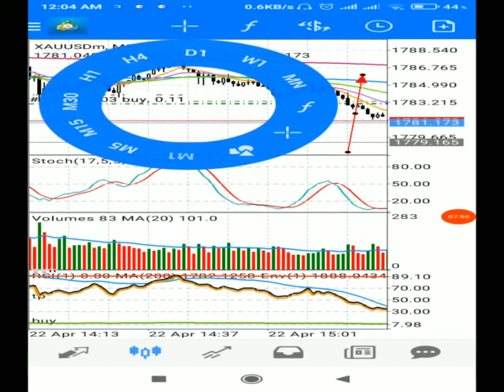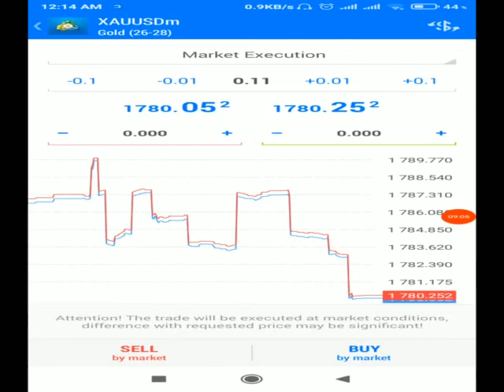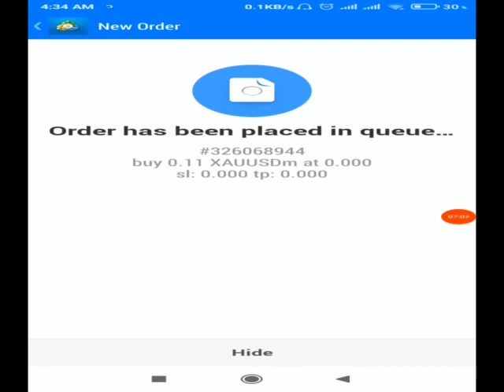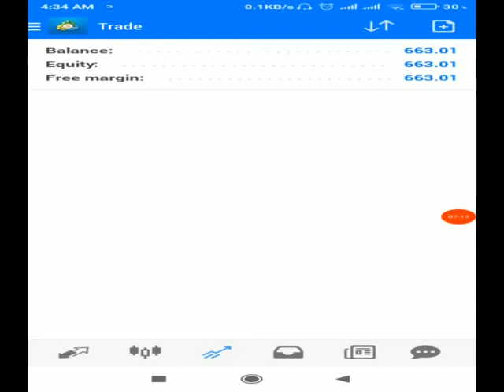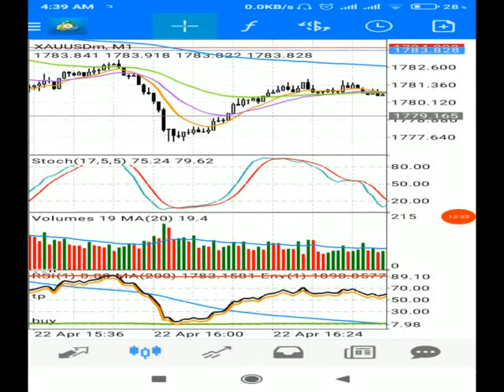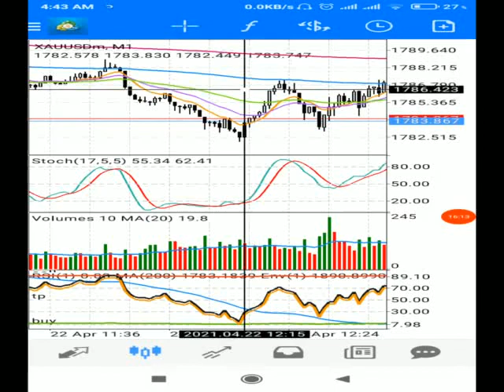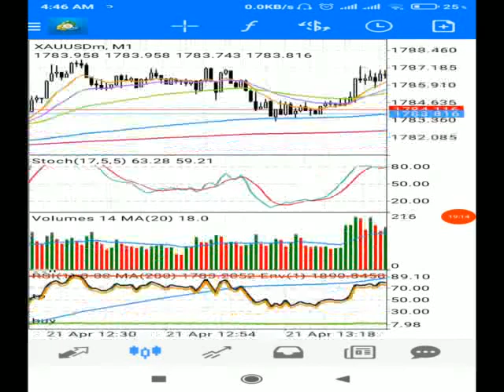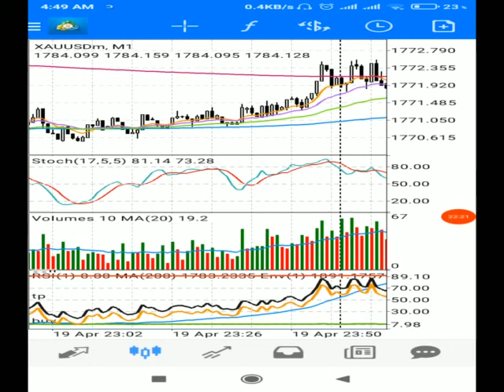The ultimate secret of Forex Trading revealed! (the 500$ Challenge met)| The 1% Forex Club strategy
It is the final video (Part-4) of my small account flipping  series. Here I revealed the secret Sauce of moving average trading strategy. All you need to keep watching the video to take entry and exit from the key level.

First Window:
5 different EMA taken:
500EMA
200 EMA
50 EMA
20 EMA
9EMA

Second window:
Stochastic Oscillator taken,

Third window:
Volume indicator taken with 20 EMA

Fourth Window:
RSI and Envelops taken

take RSI 1period apply to close. take levels 30, 70, 89.1, 7.98, 50
then take Envelop 1, 0,  6,  exponential, close, upper band Red, Lower band Green

then take another Envelop 1, 0, 0.008, Smoothed, Close,  upper band black, lower band orange.

then take 200 EMA apply to close, blue